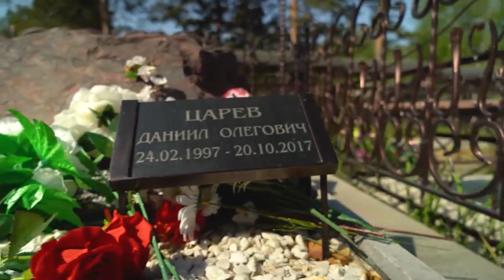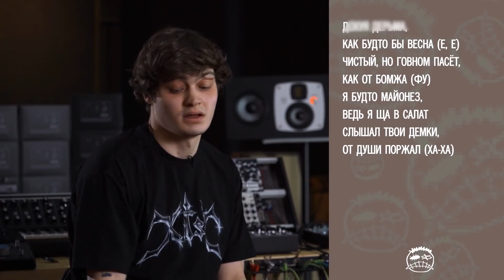☢️ SEEMEE - ПАПОЧКА РУССКОГО РЭПА (НОВАЯ ЗВЕЗДА MELON MUSIC, АЛЬБОМ "TXC", ФИТЫ И КОНФЛИКТЫ)